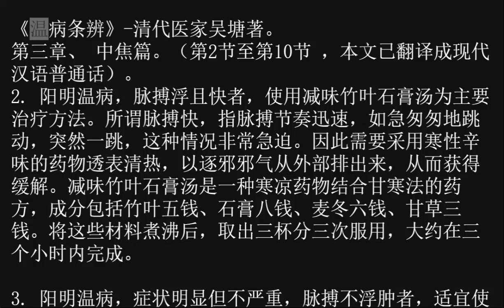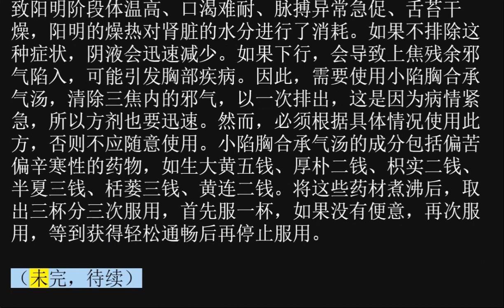温病条辨，中焦篇 3.2-3.10（CN）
《温病条辨》-清代医家吴塘著。
第三章、 中焦篇。（第2节至第10节 ，本文已翻译成现代汉语普通话）。
2. 阳明温病，脉搏浮且快者，使用减味竹叶石膏汤为主要治疗方法。所谓脉搏快，指脉搏节奏迅速，如急匆匆地跳动，突然一跳，这种情况非常急迫。因此需要采用寒性辛味的药物透表清热，以逐邪邪气从外部排出来，从而获得缓解。减味竹叶石膏汤是一种寒凉药物结合甘寒法的药方，成分包括竹叶五钱、石膏八钱、麦冬六钱、甘草三钱。将这些材料煮沸后，取出三杯分三次服用，大约在三个小时内完成。